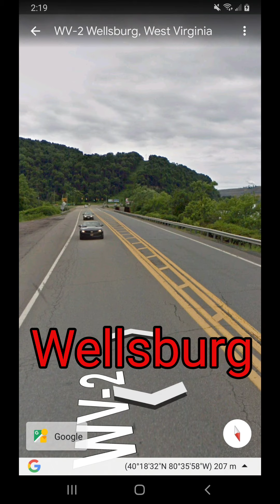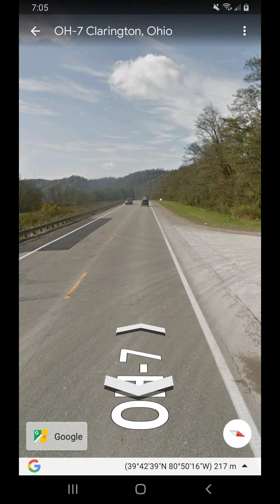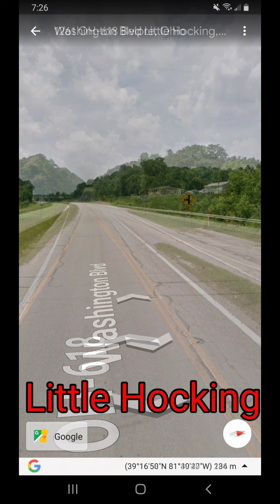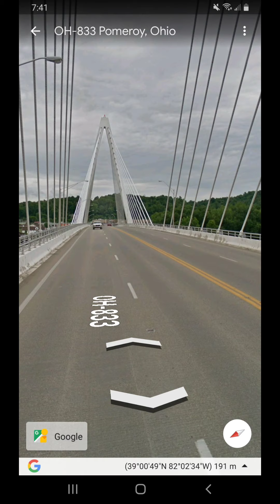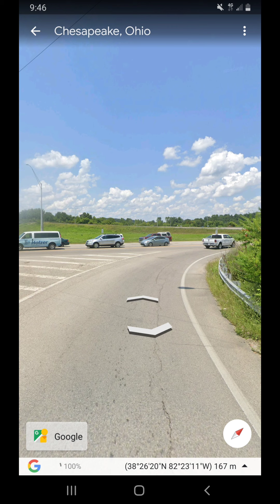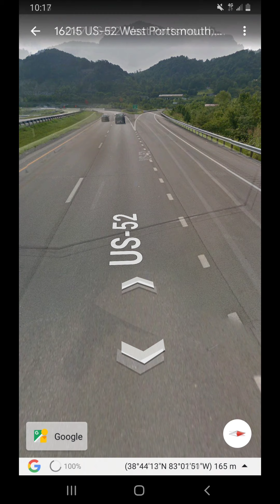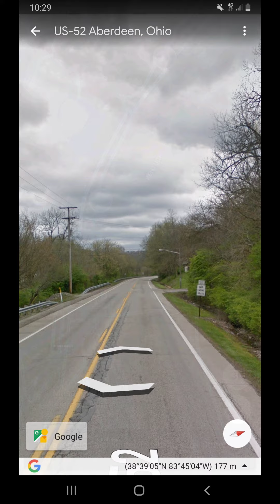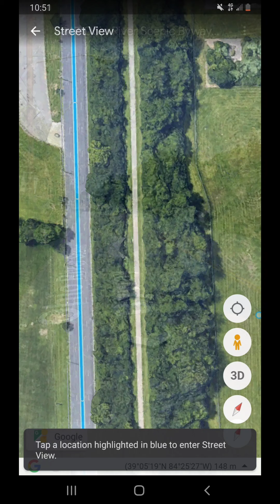JourneyonaBike - A Look at Roads - Ohio River Byway - Weirton WV to Cincinnati OH (GAP/OTET) 1.27.22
A JourneyonaBIKE Video

RidewithGPS heatmap doesnt show a route along Ohio River used as a complete route.

UPDATED
After closer scrutiny, I cant advise the route. Lots of risk with high speed traffic at points and 4 lane traffic. Traffic noise. High risk. Lack of use by cyclists.
shows this not a used route.
I was trying to see what roads look like.
Cutting across Ohio east to west then double ride OTET to ride from Cincinnati is more practical and used more.
This route could be done but relying on motorists doing the right thing.
Original narrative:

A Look at Roads. Weirton WV to Cincinnati OH.
Ohio River byway.
Use trail Wellsburg to Wheeling...about 16 miles.

The route is in RidewithGPS and original route was created by David Edgren original map file he made public and shareable. He cycled this route in Sept 2018. His facebook narrative indicated truck noise was deafening...with 4 lane roads at times. This route crosses between WV & Ohio a few times.

Google Earth was used to pull some views at random points north to south. Some critical road views may not have been captured.

Huntington WV /Ashland KY area needs researched for best route. Congested area as other byway exchanges could be tricky to maneuver.

Research fully on your own if attempt to bicycle any of this route. Not responsible for your decisions. Cycling roads is a risk that could result in accident or death. Some say WV Route 2 and other roads are dangerous with heavy trucks & other vehicles. Watch sight lines and avoid caught in a blind turn/curve etc.
Must be seen to all extent and be road experienced with heavy traffic.

I searched for videos and data on bicycling the Ohio River byways. Only found 1 video of a modified version .

Researching if this route is safe enough to bicycle. I would ride the Montour & Panhandle Trails from GAP Pittsburgh (Point SP) to Weirton WV. Then ride WV-2 road to Wellsburg area to ride trail to below Wheeling WV.
Then roads to Cincinnati where the OTET is at southern end of Ohio. OTET is 326 miles from Cincinnati to Cleveland Ohio at Lake Erie.

Here's ACA route NYC/Chicago...goes thru Columbus area.
If dont ride Ohio River road route...consider part of this and do Columbus/Cincinnati OTET roundtrip. But research fully first.
While Ohio River route sounds nice, not seeing many who've cycled has to wonder is it safe enough.

I also researched a route from Weirton WV to Steubenville Ohio to Jewett to Massillon in order to connect with the OTET at Massillon.